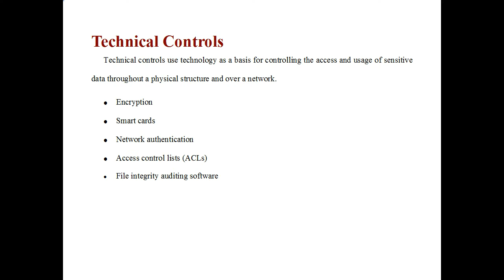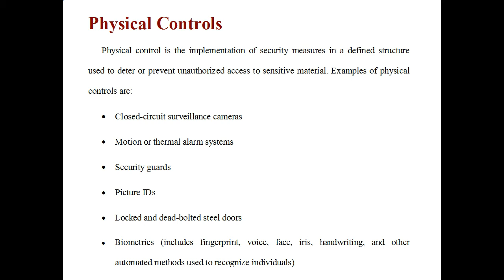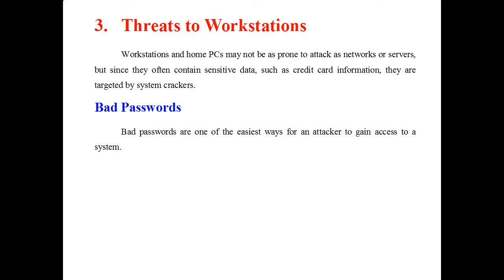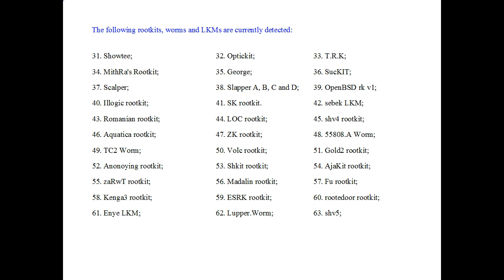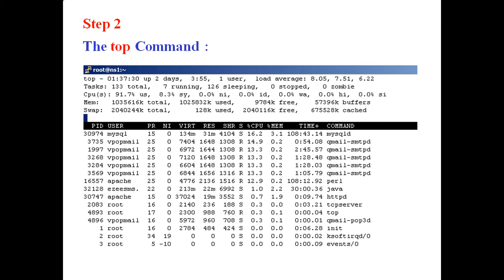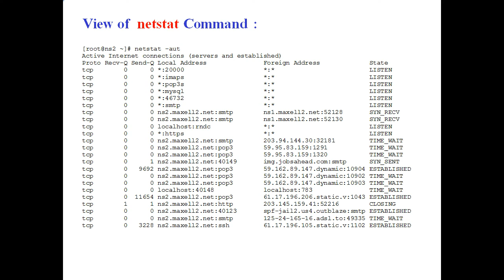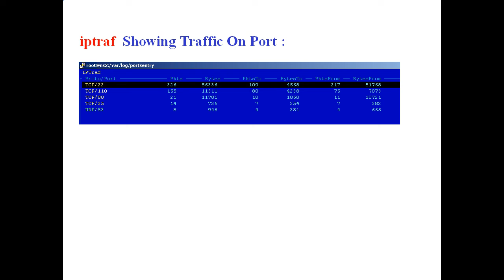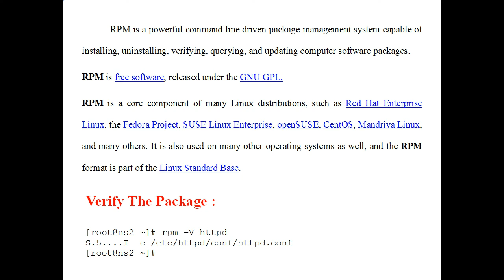Network Intrusion Detection & Security Measures, How did Computer Security Come about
Increased reliance on powerful, networked computers to help run businesses and keep track of our personal information, industries have been formed around the practice of network and computer security.
Because most organizations are dynamic in nature, with workers accessing company IT resources locally and remotely, the need for secure computing environments has become more pronounced.
Security experts agree that the right measures taken prior to connecting a site to an untrusted network, such as the Internet, is an effective means of thwarting most attempts at intrusion.